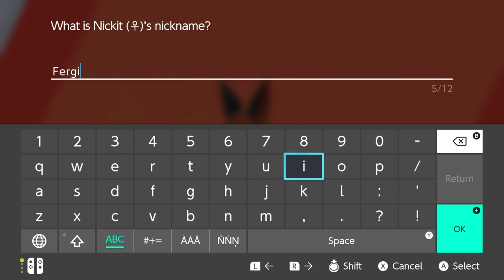THIS HAPPENED ALREADY?!!? - Pokemon Sword Let's Play Episode 2 w/ AsterJ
This game is crazy!! I can't believe we already ran into this damn wolf :D I busted out my British accent and it's here to stay now XD